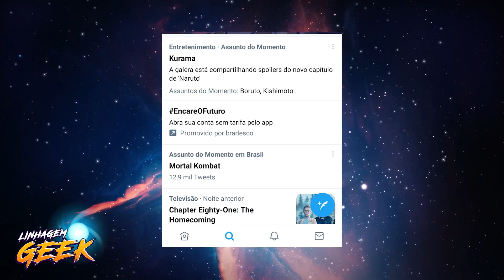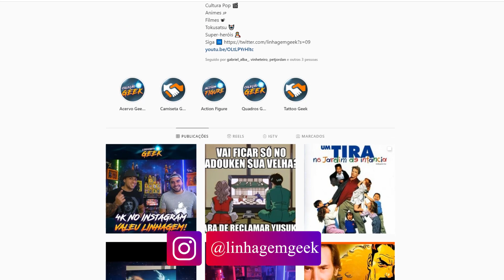O ADEUS DE UM GRANDE AMIGO